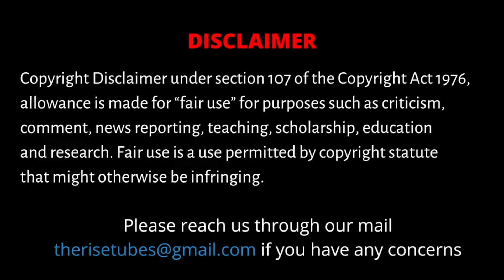ஒரு நிமிடத்தில் எத்தனை பேருக்கு பரவுது பாருங்க | கொரோனாவின் முகங்கள்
In this video, The Rise Unavum Marundhum Team request all of you to stay safe in the home and avoid the corona attack. This video explains how corona spread in humans.

CAST:
Director       - Whatsapp Tamizha Vivek
Editing         -  G K Vignesh